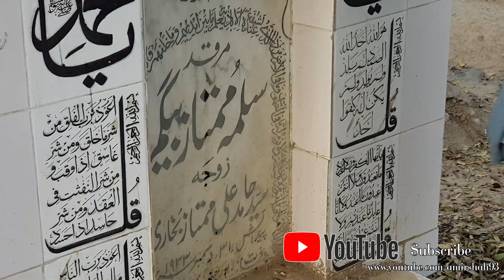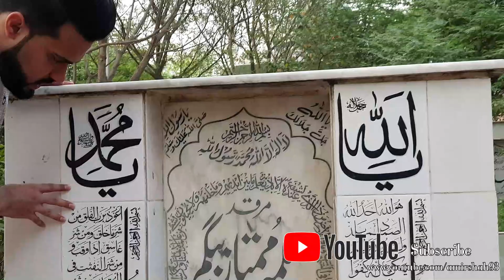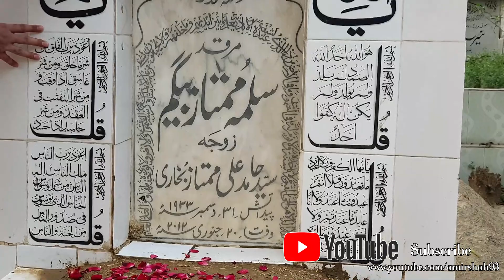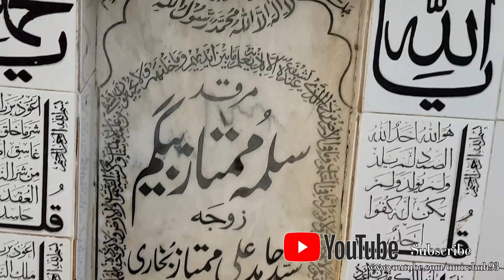Salma Mumtaz Pakistani Actress Grave Video 2021